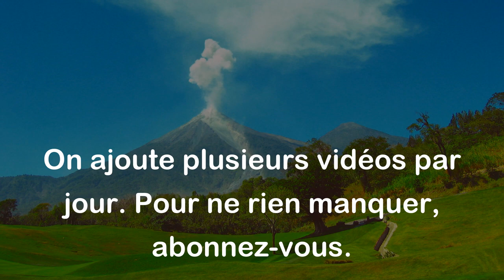Quel esprit ne bat la campagne ? - Jean De La Fontaine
Cette citation de Jean de la Fontaine signifie que tout esprit, à un moment donné, peut être distrait ou égaré, même si normalement il est bien focalisé ou concentré. L'expression "battre la campagne" signifie littéralement se perdre dans la campagne, mais peut être utilisée pour exprimer le fait de ne pas être concentré ou d'être facilement distrait de sa tâche.